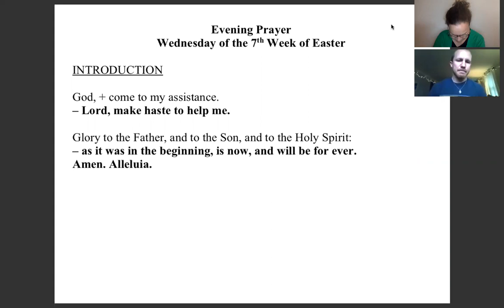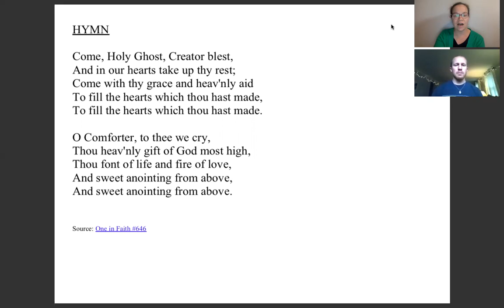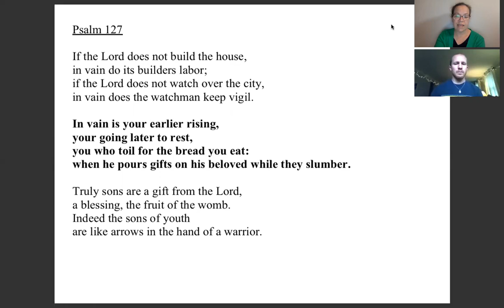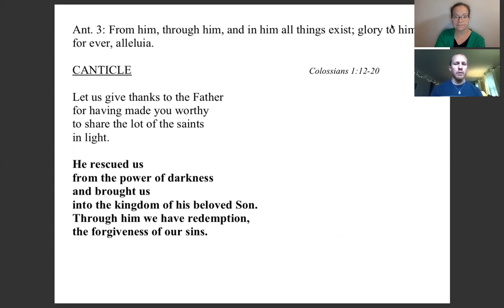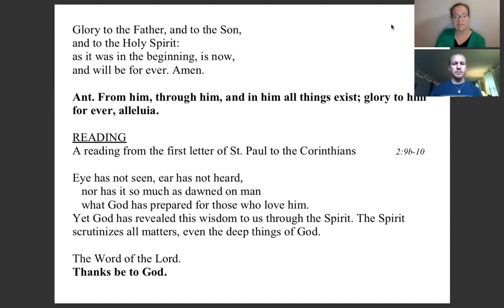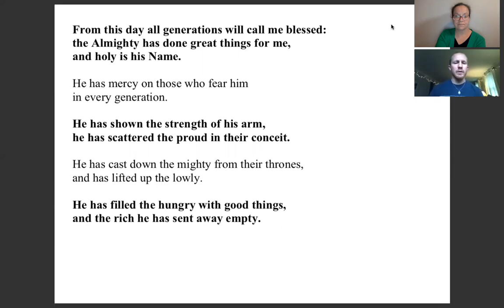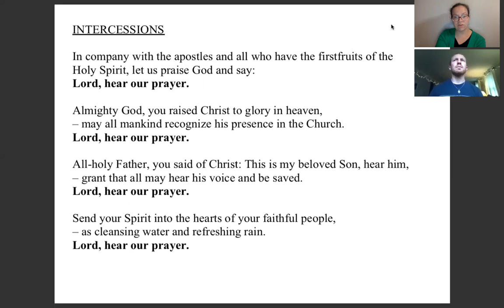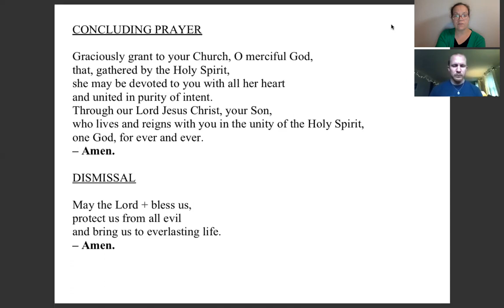Evening Prayer Wednesday 7th Week of Easter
A recording of Evening Prayer for Wednesday, May 27, 2020.